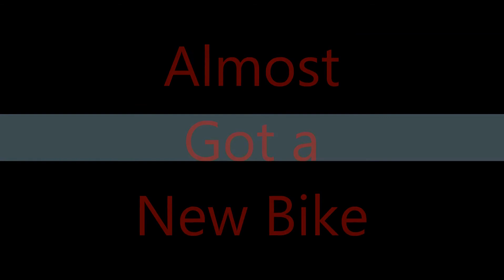Almost Got a New Bike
I was super close to buying a 2011 GSXR-750.  Watch the video to see how my day went.

Anyone who lives in WI, or IL stay away from Monster Powersports.  You have been warned! If you don't believe me check out their google and yelp rating.